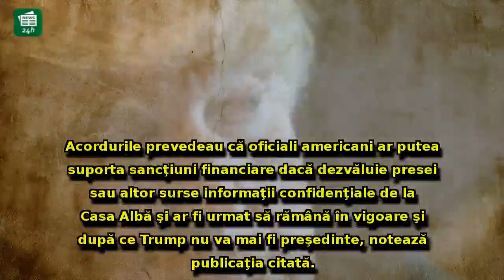Dezvăluiri explozive făcute de Washington Post: Ce i-a obligat Donald Trump să facă pe oficialii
Dezvăluiri explozive făcute de Washington Post: Ce i-a obligat Donald Trump să facă pe oficialii de la Casa Albă, de teama scurgerilor de informații